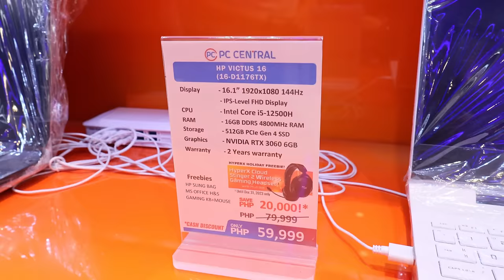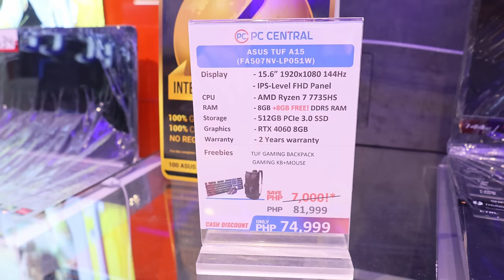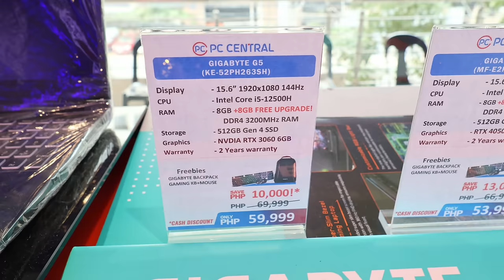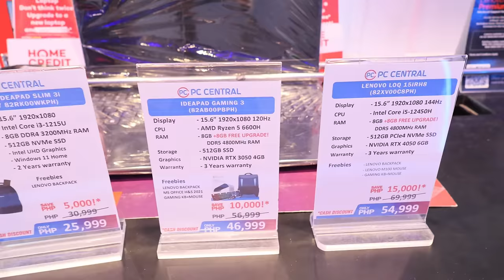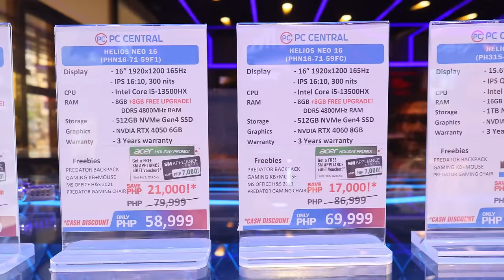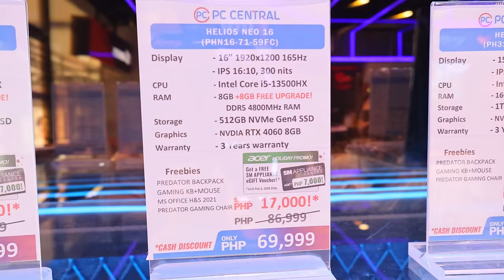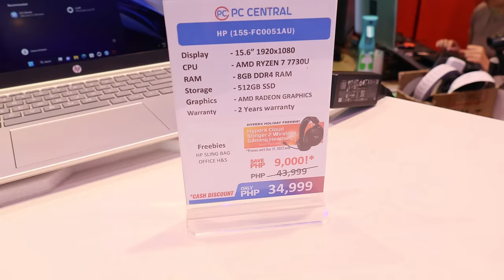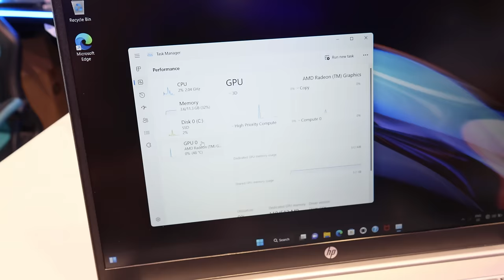MURA NG LAPTOP DITO! Pwedeng Hulugan + FREEBIES (₱1,800 per month, may pangmalakasan na Laptop na)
Tara! Mag canvas at check narin tayo ng specs. Balita ko rin maraming pa freebies ngayon plus cash discount pa.

2. Please watch atleast 1 video advertisement